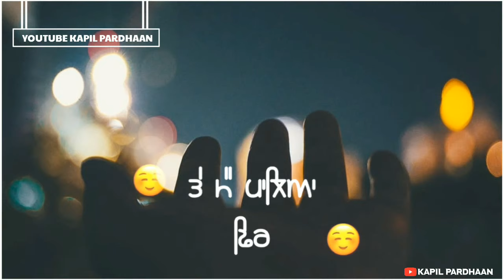💔 Punjabi sad 😓 song Whatsapp status - new punjabi song status - punjabi status